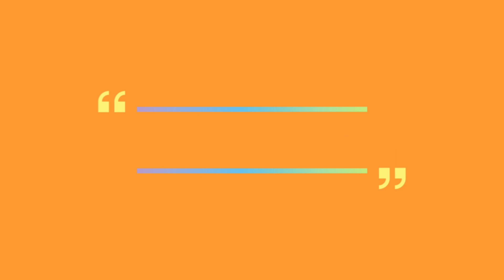Nothing but laughter... Funny Funny